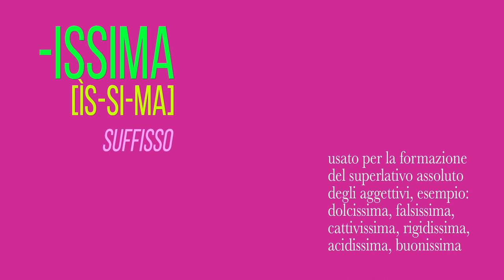TREpuntoZERO | Issima | Power Francers / Paolo Rocchi Choreography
Issima - Power Francers

Choreographer : Paolo Rocchi (@paolinorocchi)
Studio: TREpuntoZERO Dance Studio (@trepuntozerodance)

Filmed and Edited by Paolo Rocchi (@paolinorocchi)

La TREpuntoZERO Dance Studio è una scuola di danza e di fitness con sede a Sesto San Giovanni -Milano- in piazza della Resistenza 53.

Direzione Artistica: Paolo Rocchi | Sara Negri

Discipline insegnate:

DANZA
- Gioco Danza
- Propedeutica
- Danza Classica
- Modern
- Video Dance
- Hip Hop
- House
- StreetJazz/Heels
- Pole Dance

GINNASTICA con i metodi
- Body Tonic
- Pilates
- Yoga (anche online)
- Body Flying
- Ginnastica Dolce

per informazioni:

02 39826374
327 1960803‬